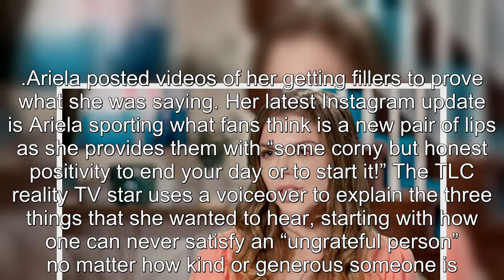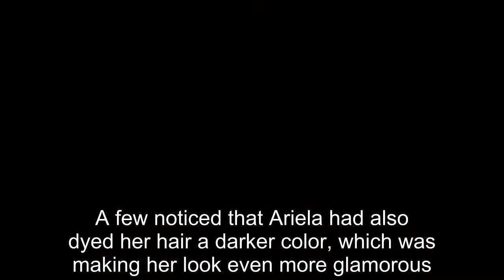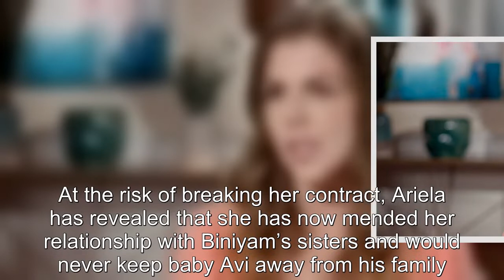90 Day Fiancé: Ariela Shows Off Brand New Lips In 'Corny' Video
90 Day Fiancé Ariela Shows Off Brand New Lips In 'Corny' Video.
90 Day Fiancé:
90 Day Fiance offers a unique look into the world of international dating and matrimony.